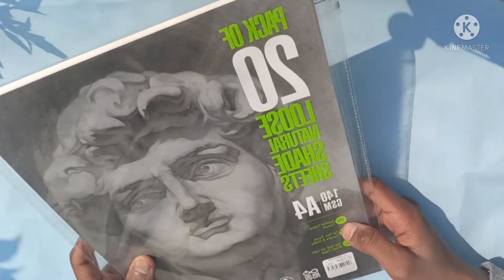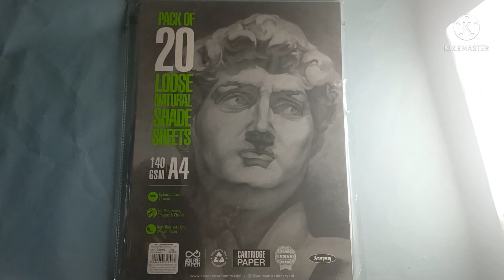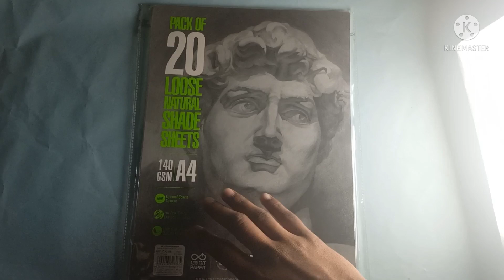ANUPAM PAPER REVIEW DRAWING (GOKU)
material I used in this drawing
-anupum paper
-doms color pencil
-gel pen
+some skills